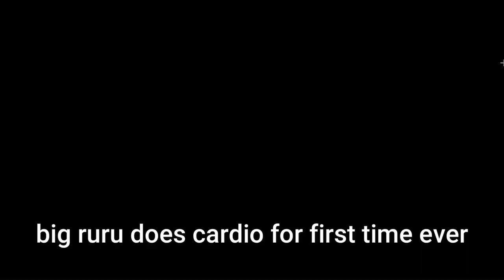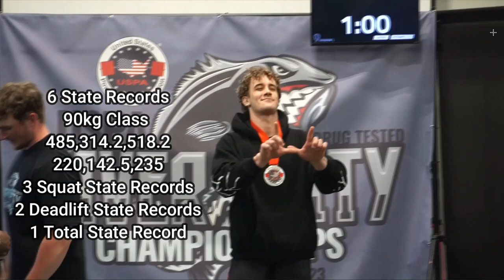Emry Herring's Powerlifting Meet (6 State Records)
Emry Herring's USPA Meet
90kg Class
485, 314.2, 518.1
220kg, 142.5kg, 235kg
Recording and Editing are done by @rudy.w_ on IG
​⁠Emry- @emryherring2663 on YT @emryherring on IG

All the music in this video I do not own